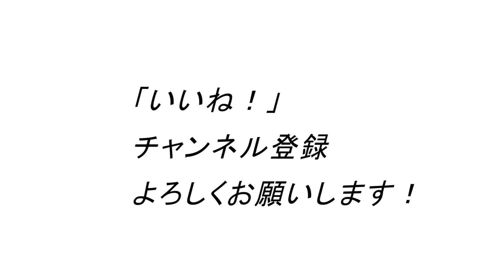頑張ってるのに効果が出ない？もったいない筋トレ！10連発！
ユウジのLINEパーソナルトレーニング

1971年生まれ
15年連続大手スポーツクラブで売上1位のパーソナルトレーナーが

ID  sexyfitnessyuji

ID  sexyfitnessyuji

アイゼンリンクの可変式ダンベル16㎏